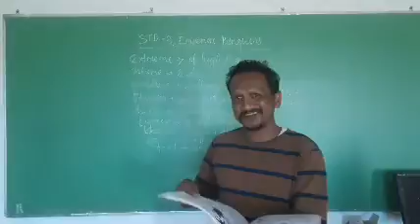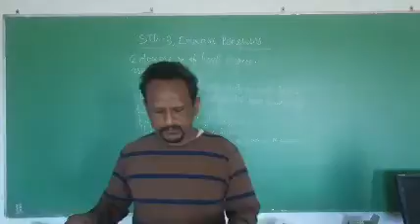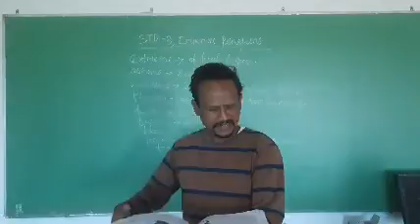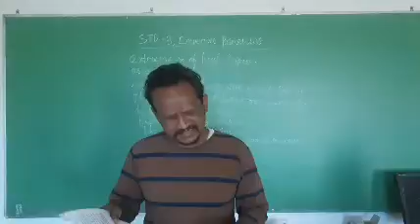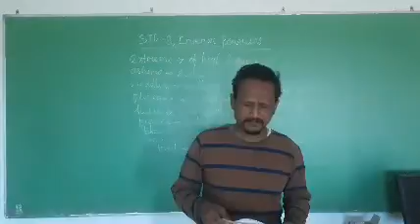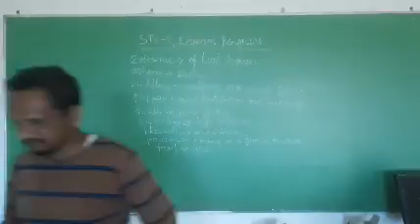STD III PERSONAL PRONOUNS